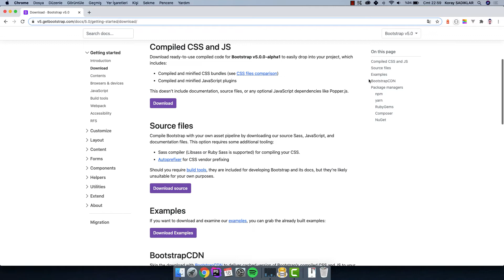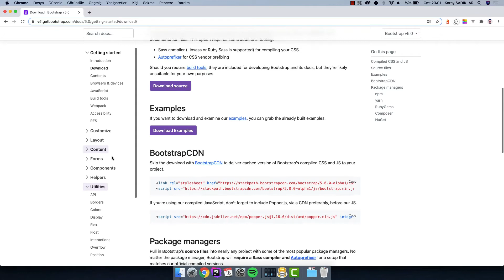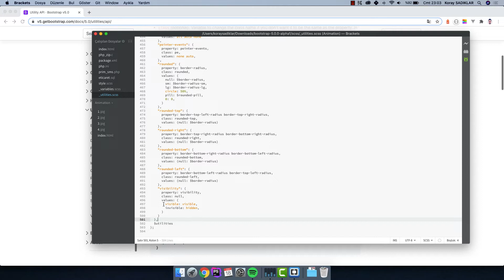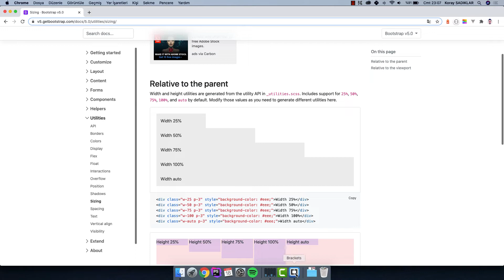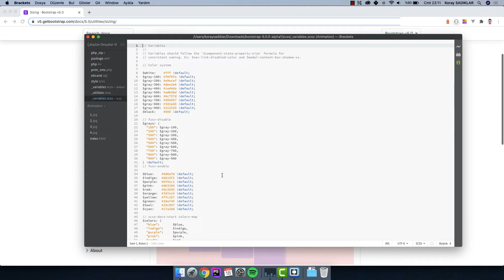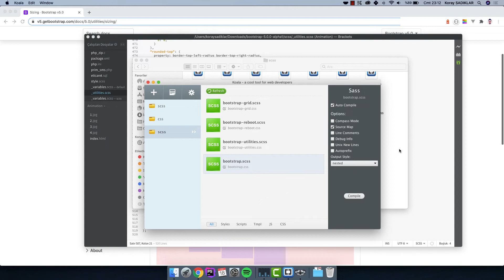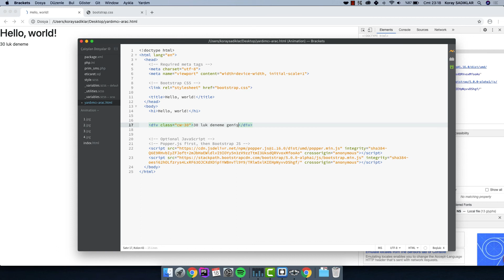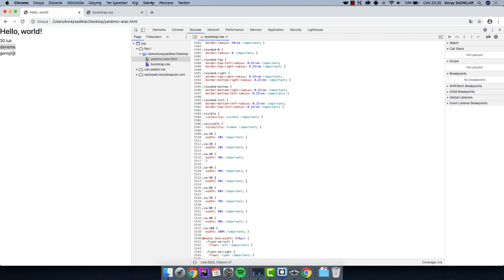Bootstrap 5 API Kullanımı (Detaylı Anlatım)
Bootstrap 5 ile gelen Yardımcı API'si ile Mevcut sınıflardan hariç olarak özelleştirilmiş yeni araç sınıflarının nasıl oluşturulup kullanıldığını, birlikte adım adım öğreniyoruz.